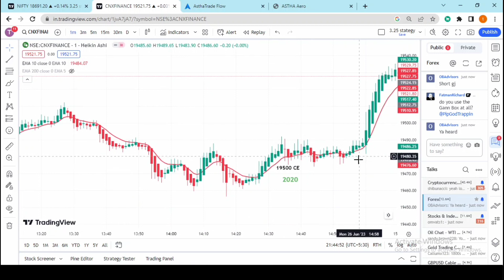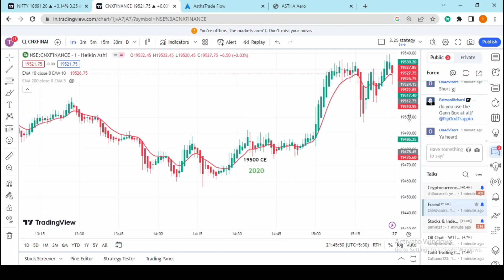FINNIFTY OPTION TRADING !! PROFIT RS +5506/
Start Investing In Stock Market Click on a Link For Free Demat Account

👉Open a Free Demat Account On Mstock Free Broking Best platform